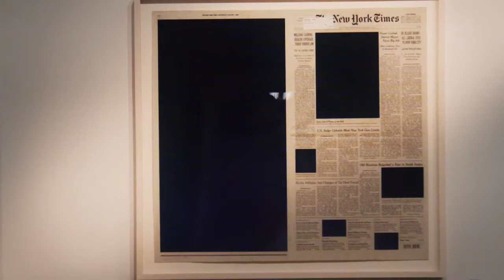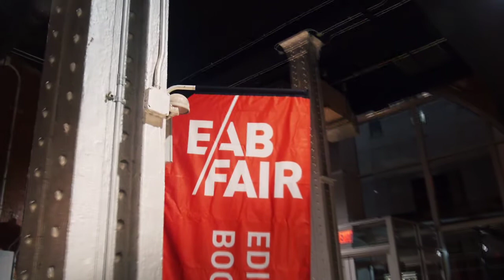EAB2015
Editions/Artists' Books Fair 2015, New York, NY